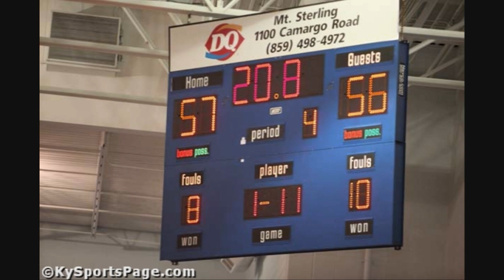Gateway Holiday Classic Basketball Tournament Day 1 Dec 28 2010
Gateway Holiday Classic Day 1 Dec 28 2010.